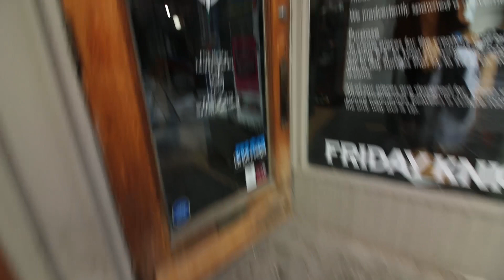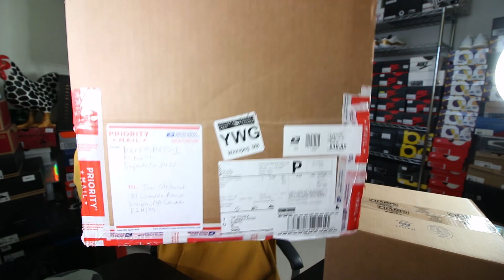CHAMPS, NEVER SEND ME THESE SNEAKERS AGAIN! THANK YOU THOUGH?